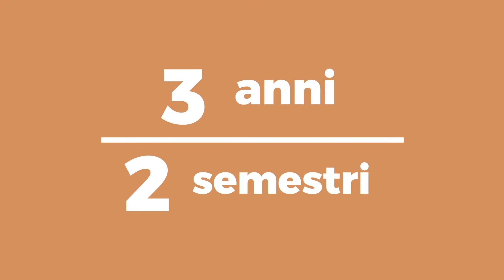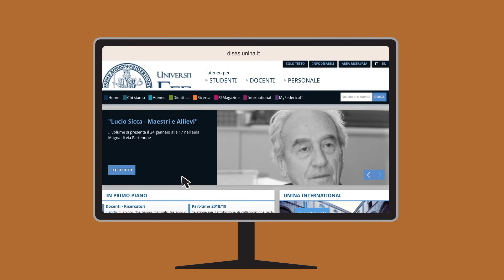Corso di Laurea in Scienze del Turismo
Cliente: Università degli studi Federico II
Produzione: Tile Storytellers
Regia: Fratelli Borruto
Realizzazione: BBros Film srl
2D Model & Character Animation: Bbros Film